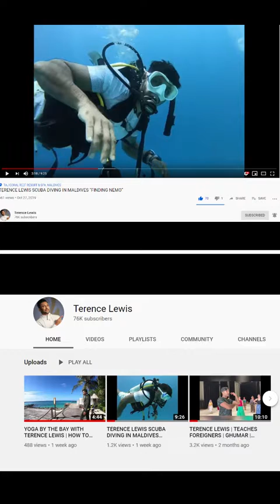Terence Lewis in Maldives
his ig: @terence_here
ig fan page: @terence_lewisfc